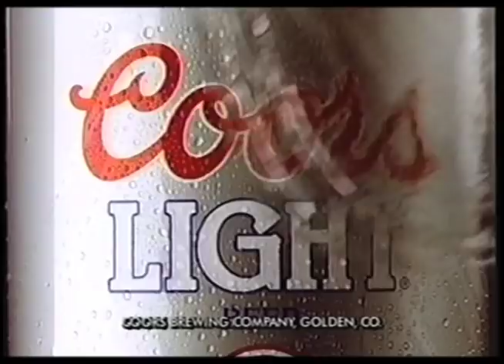EVA HALINA RICH COMMERCIAL REEL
Eva Halina's life has been a study overcoming adversity.
Born in Warsaw, Poland, she grew up under the cloud of a repressive
Socialist regime.When she was five, she lost her father when he was struck
by lightning while working as a lifeguard. That same year she was selected
to begin training for the Polish gymnastics team. For the next ten years,
her life revolved around the state run program culminating in her being
selected for the National team for the Olympics. The best all-round gymnast
in Poland and favored to medal in the uneven bars, a devastating knee
injury ended her dream of Olympic glory.
During her lengthy recovery, the petite gymnast began to grow, reaching
her present 5'9" in record time. No longer able to put stress on her knee,
she took to the air. At the age of 17, Eva became a trapeze artist & toured
Eastern Europe with the Julinek Circus.
After a year on the road, she decided to give modeling a try. Her Miss
Photo Poland crown led to several Polish film appearances, including the
critically acclaimed "Siren". Europe beckoned and she travelled to Norway,
Germany, Italy and France, working for such publications as Vogue, Elle,
Esquire and Cosmopolitan. She began doing commercials in Europe and,
finally, she decided to give the states a shot. She arrived in Miami with
$100, limited English and an audition for a Coors Light commercial.
Naturally, she booked the spot and, for the next 5 years, she was seen
"tapping the Rockies". Other spots for Diet Coke, Pepsi, Levis and many
soon followed.
She continued modeling around the world but on-camera work was taking up
more and more of her time. She has appeared on Friends, The Pretender, VIP
and The Drew Carey Show, in addition to the starring role of Eva Kirov in
the action-adventure series The Dream Team. She currently stars in the
Polish reality show, Wives of Hollywood.